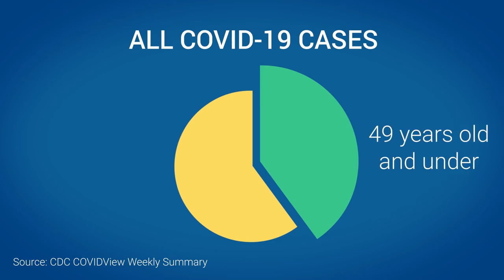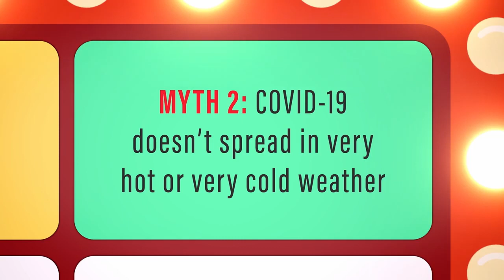COV Ed Mythbusters! COVID 19 Edition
MythBusters - you know ‘em, you love ‘em. Coming to you now with our COVID-19 rendition! Join us as we debunk common misconceptions, while sharing new information from trusted sources, like the World Health Organization and the CDC If you’re one for sneak peaks, the myths are

 ***SPOILER ALERT***

00:15 - Myth 1: COVID-19 isn’t a big deal for young people.
00:58 - Myth 2: Coronavirus doesn’t spread in very hot or very cold climates.
01:12 - Myth 3: Home remedies protect against COVID-19.
01:32 - Myth 4: There is currently a cure for COVID-19.
COV-Ed is a video series created by medical students based out of British Columbia, Canada and produced by the UBC Faculty of Medicine. We aim to provide educational content about COVID-19 for the public.
Credits
MACKENZIE CAMPBELL - Script Writer
TANYA FENG - Script Writer
GABRIEL BLANK - Script Editor, Co-Coordinator, Opening Card Singer, and Narrator
ROD VAFAEI - Script Editor and Co-Coordinator

MELISSA KONG - Audio/Video Editor, Script Editor, and Opening Card Animator
KEVIN ZHANG - Audio/Video Editor, Script Editor, and Opening Card Animator

NANCY DUAN - Graphic Design Lead, Storyboard Artist, and Script Editor
HEATHER REYNOLDS - Graphic Designer
FEI GE - Assistant Graphic Designer
KAREN WANG - Assistant Graphic Designer

EMMANUEL TSE - Opening Card Singer
MORGAN HAINES - Harry Dotter

DR. MARY KESTLER (Infectious Diseases) - Content Expert
HASAN HAMZE - Student Content Reviewer
ZACHARY ROTHMAN - Senior Producer and Project Oversight
SAM MCGUINNESS - Technical Producer

Subtitling:
Many thanks to Eric Jeong, Sunghan Jung, Alex Kim, David Jung, Jason Kim and Fedrik Bengtsson.

Animation:
GLOO STUDIOS (Vancouver, Canada)
CASEY VIGUSHIN - Lead Animator
Translator Credits: AFD-Chile, Mika B,  Caleb, Nita Thamrin, Sabina Magliocco, Eric Jeong, Sunghan Jung, Alex Kim, David Jung, Jason Kim.
INTRODUCTION - Convoy Lines, by Blue Dot Sessions, accessed through Free Music Archive (FMA)
MYTH 3+4 - Fiesty and Tacky, by Blue Dot Sessions, accessed through FMA

Resources:

WHO Mythbusters, showing coronavirus spreads in all types of climates, mouth rinses and antibiotics don’t work against COVID-19, and debunking many other misconceptions

Myth 3 references:
Teas and essential oils do not work for COVID-19:

Myth 4 references:
Observational study on hydroxychloroquine. Spoiler alert, in this study (and some others) hydroxychloroquine didn’t show benefit against COVID-19:
Preliminary data on remdesivir. In short, early study results showed people recovered in 15 days with placebo, 11 days with Remdesivir. Not a panacea, but encouraging data:
FDA’s emergency authorization of Remdesivir, a decision based on the NIH study (see above):